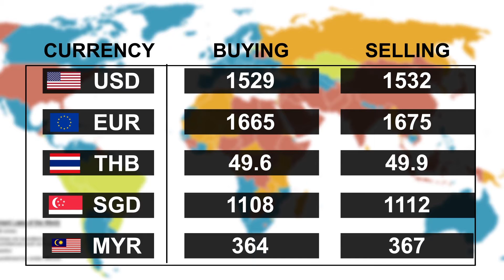အောက်တိုဘာလ ၁၀ ရက်နေ့ ညနေပိုင်း ငွေဈေးနှုန်း ရွှေဈေးနှုန်း ၊ စက်သုံးဆီဈေးနှုန်းများ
အောက်တိုဘာလ  ၁၀ ရက်နေ့ ညနေပိုင်း ငွေဈေးနှုန်း ရွှေဈေးနှုန်း ၊ စက်သုံးဆီဈေးနှုန်းများ ဖြစ်ပါသည်။

အချိန်နှင့်အမျှဈေးနှုန်းများ ပြောင်းလဲနိုင်ပါသည်။

( Zawgyi )

ေအာက္တိုဘာလ  ၁၀ ရက္ေန႔ ညေနပိုင္း ေငြေဈးႏႈန္း ေ႐ႊေဈးႏႈန္း ၊ စက္သုံးဆီေဈးႏႈန္းမ်ား ျဖစ္ပါသည္။

အခ်ိန္ႏွင့္အမွ်ေဈးႏႈန္းမ်ား ေျပာင္းလဲႏိုင္ပါသည္။